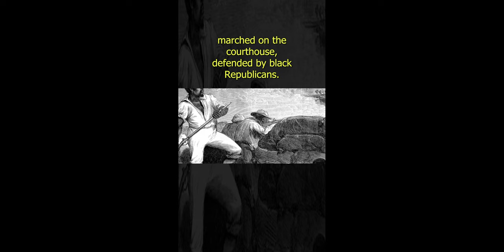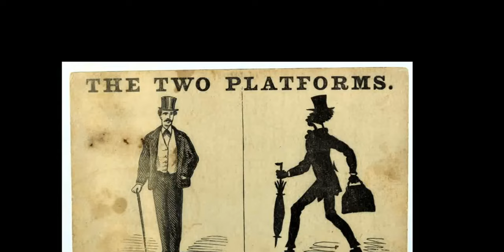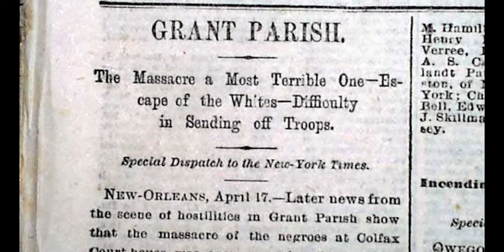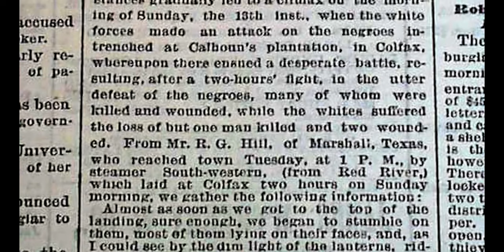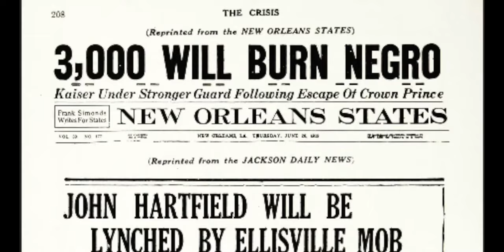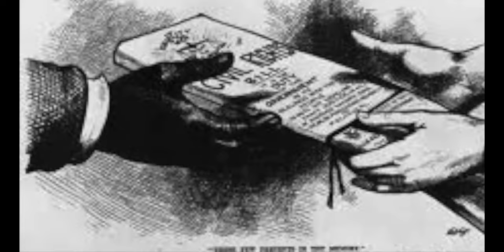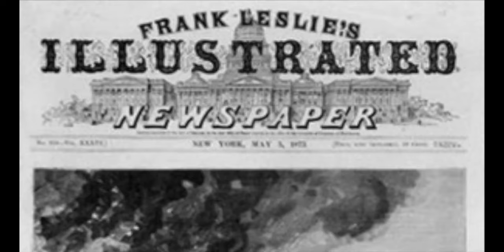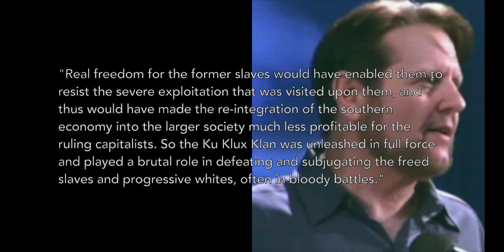The Colfax Massacre: Uncovering a Dark Chapter in American History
Join us as we delve into the chilling events of the Colfax Massacre, a racial and racist atrocity that unfolded on April 13, 1873, in Colfax, Louisiana. In this powerful documentary, we explore the historical context surrounding the massacre and its profound impact on the Reconstruction era. Discover the harrowing details of how an armed white mob clashed with freedmen at the Grant Parish courthouse, resulting in the deaths of over 150 African Americans. Through in-depth research and expert analysis, we shed light on the political tensions and racial injustices that precipitated this tragic event. Journey with us as we remember the victims, examine the aftermath, and reflect on the ongoing struggle for equal justice in America. Don't miss this eye-opening exploration of a forgotten chapter in our nation's history.